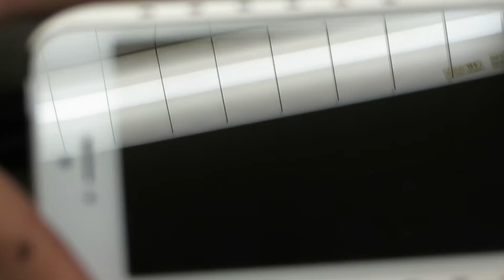Flash Pass Case for i-phone5(S)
ICカードを使うたびにLEDが光輝いてくれるケースが登場！